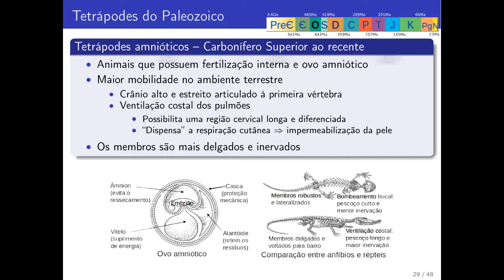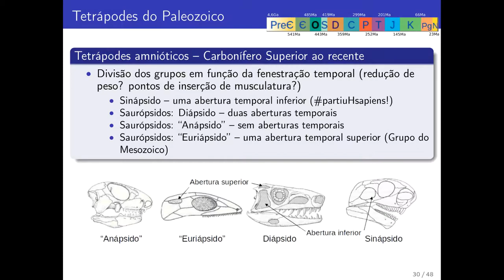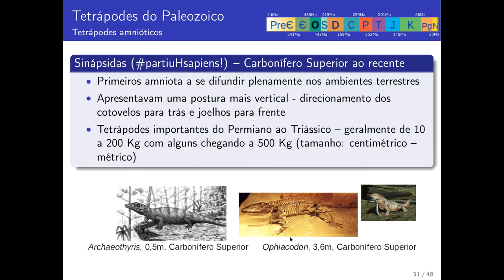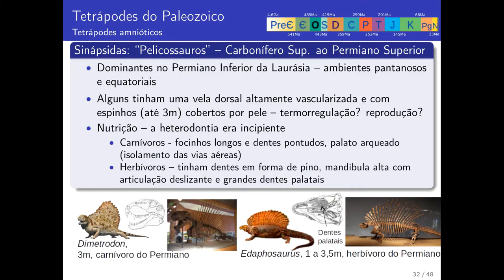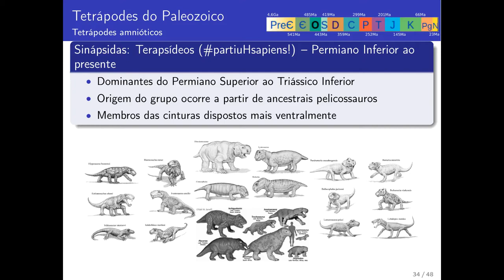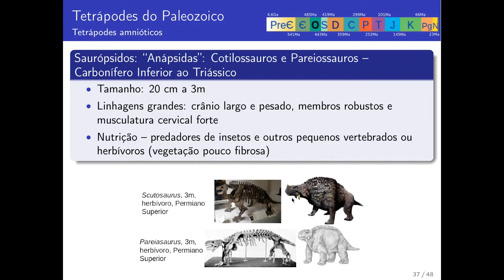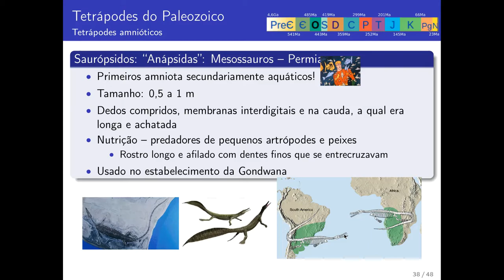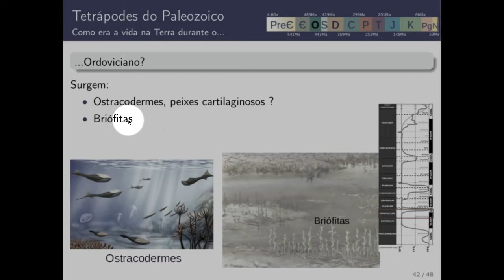tetrapodes_do_paleozoico: 4/5 Partes - Sala de Aula invertida (GEOB17 e GEO024 - UFBA)